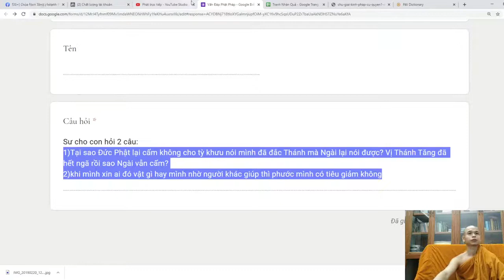105. Tại sao Đức Phật cấm không cho Tỳ khưu nói mình đã đắc Thánh mà Ngài lại nói được?